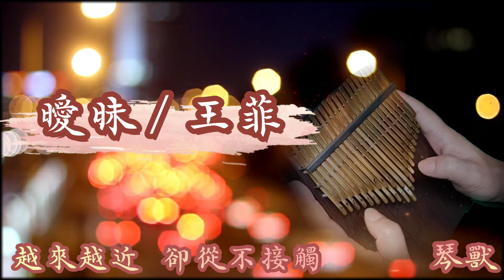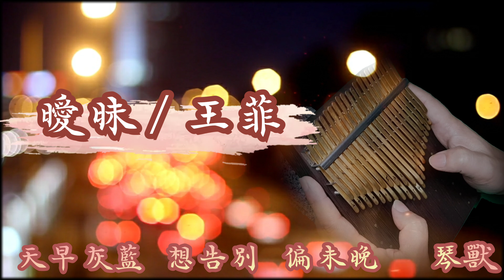曖昧(粵語)/王菲~~卡林巴琴(Kalimba)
作詞：林夕
作曲：陳小霞
編曲：Adrian Chan

Faye Wong
Thumb Piano